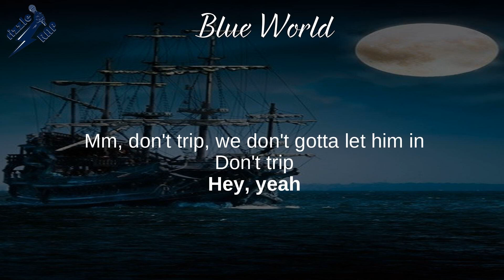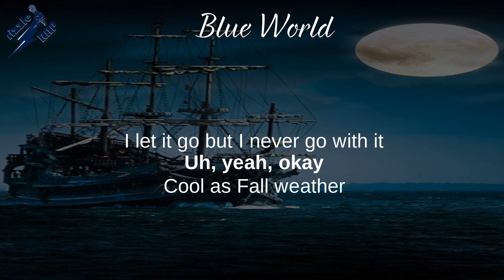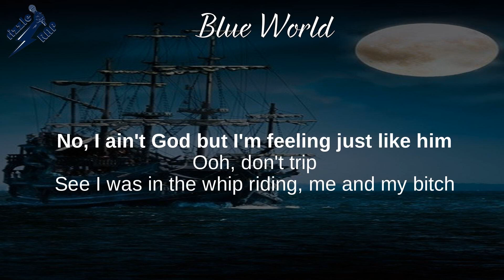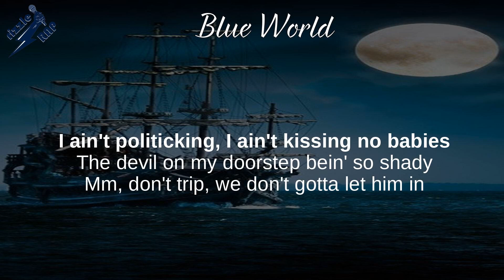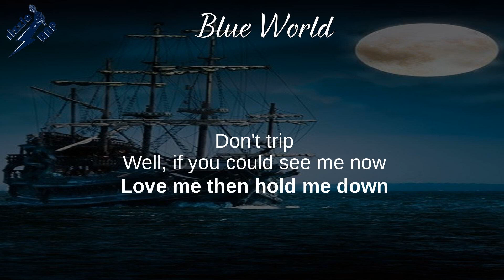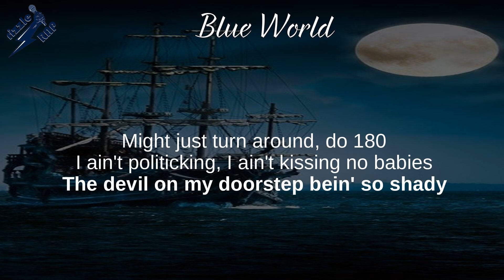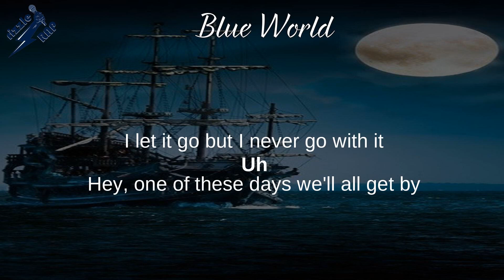MAC MILLER - Blue World (Lyrics)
Circles, Swimming, Faces, K.I.D.S.,
Storm Damage, Music to Be Murdered By, The Divine Feminine,
Complicated, Blue World

Lyrics: Blue World
[Intro]
It's a blue world without you
It's a blue world alone

[Chorus]
Yeah, well, this mad world made me crazy
Might just turn around, do one-eighty
I ain't politickin', I ain't kissin' no babies
The devil on my doorstep bein' so shady
Mmm, don't trip
We don't gotta let him in, don't trip
Yeah, yeah
I let it go, but I never go with it
Uh, yeah

[Verse 1]
Okay, cool as fall weather
Fuck the bullshit, I'm here to make it all better
With a little music for you
I don't do enough for you
Without you, it's the color blue
Ooh, don't trip
I was in the city, they was talkin' that shit
Had the homies with me, all a sudden, they split
We ain't even worried, we just laughin', that's rich
You know how it goes, it ain't broke, don't fix

[Refrain]
Hey, one of these days we'll all get by
Don't be afraid, don't fall

[Verse 2]
Think I lost my mind, reality's so hard to find
When the devil tryna call your line, but shit, I always shine
Even when the light dim
No, I ain't God, but I'm feelin' just like Him
Ooh, don't trip
See, I was in the whip, ridin', me and my bitch
We was listenin' to us, no one else, that's it
That's a flex, just a bit, let me talk my shit
Say my head got big

[Chorus]
Mmm, don't trip
Yeah, yeah
Uh

[Bridge]
Don't trip
Don't trip
Don't trip
Well, if you could see me now
Lovin' and holdin' it down
My mind, it goes, it goes
It goes, it goes, it goes

[Chorus]
Well, this mad world made me crazy
Mmm, don't trip
Yeah, yeah
Uh

[Refrain]
Don't be afraid, don't fall in line